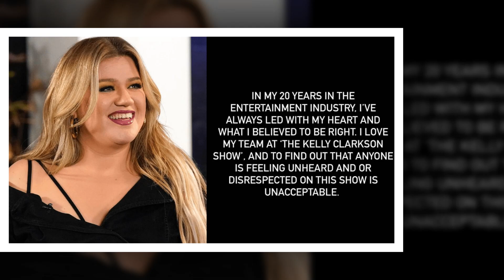New Update!! Breaking News Of Kelly Clarkson || It will shock you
Good bye